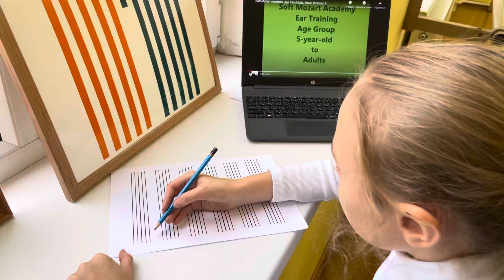Soft Mozart Level 1. Диктант 5